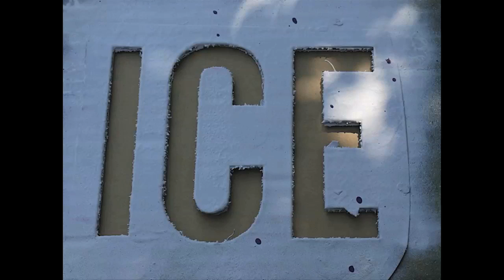Jason Ice - Skeptic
Jason Ice has been making street/low-brow art for a while under the name "skeptic." This is a quick tale of his life showing some of his art.